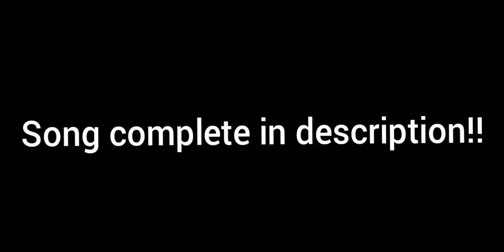Unknown song cursed ("Rockist") Lostwave.2020 [37.seconds]